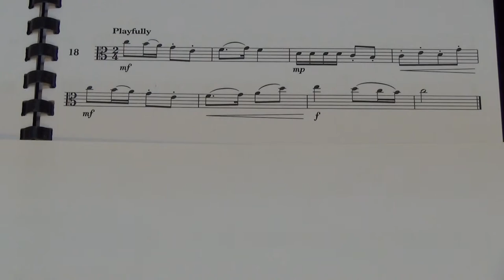Viola Grade 3 Sight Reading No 18 Playfully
Grade 3
No. 18 Playfully
Played by Mike Chow